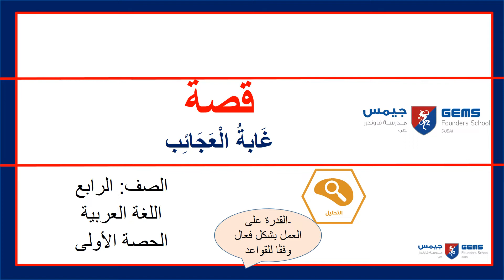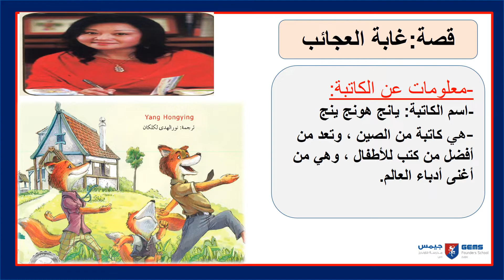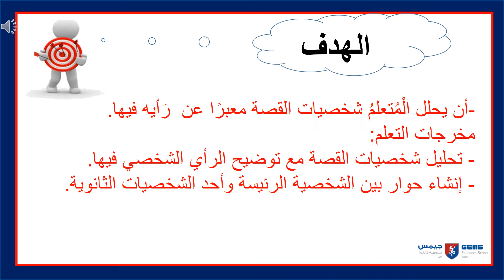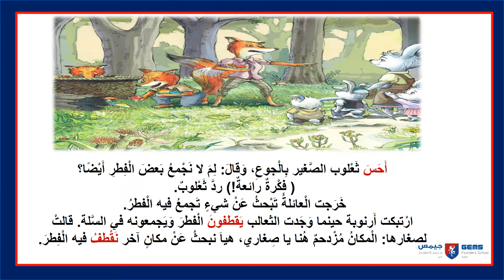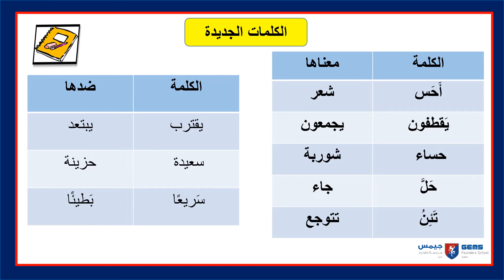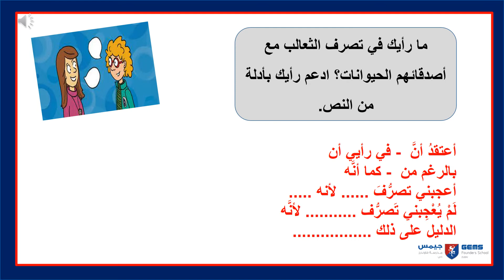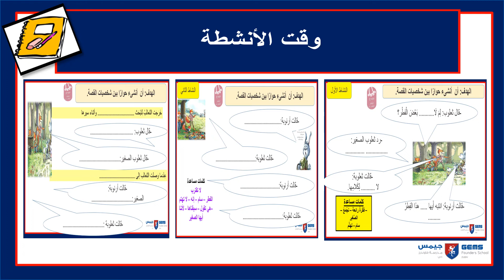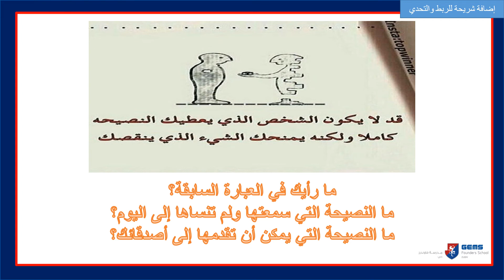Week 11 lesson 1 Ar A yr4